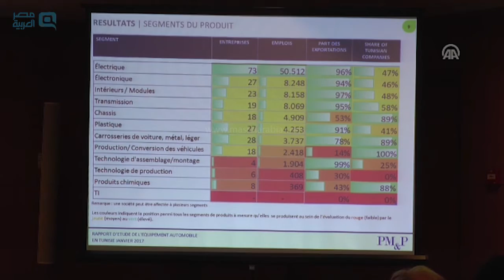مصر العربية | وزير تونسي: نوفر مناخا استثماريا جيدا لتطوير صناعة السيارات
قال وزير الصناعة والتجارة التونسي زياد العذاري، إن "حكومة بلاده تعمل على تطوير قطاع السيارات وإعطائه أولوية قصوى في المستقبل". جاء ذلك خلال كلمته، اليوم الجمعة، أثناء تقديم دراسة حول "آفاق تطوير قطاع صناعة السيارات في تونس"، في أحد فنادق العاصمة تونس.